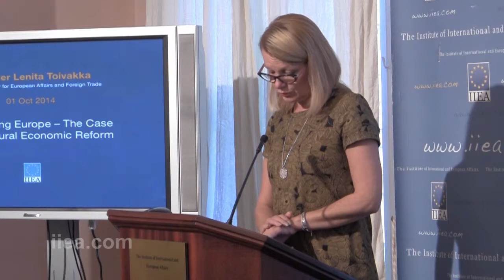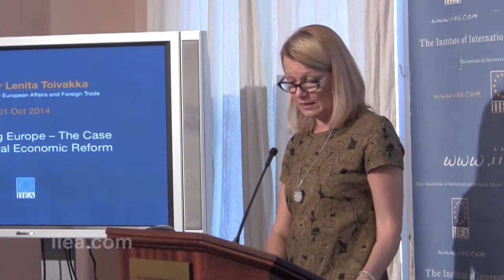Lenita Troivakka - Reinventing Europe – The Case for Structural Economic Reform -12 Feb 2015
About the Speech:

With a protracted period of slow growth and rising unemployment in the EU, there is increasing disillusionment with democratic institutions. EU countries collectively and individually face a stark choice: reform or decline. In her address to the IIEA, Finland’s Minister for European Affairs and Foreign Trade argued that to sustain the current level of prosperity and public services with solutions of the past is not an option. In this context, she will discuss the shared commitment of Ireland and Finland to promoting structural reform.

Please note the later than usual time of this event.

About the Speaker:

Lenita Toivakka was appointed Finland's Minister for European Affairs and Foreign Trade in July 2014. She has been Member of Parliament since 2007, most recently holding the position of Vice Chair of the National Coalition Party Group. Minister Toivakka holds a Master's Degree in Economics and Business Administration from the Helsinki School of Business. Prior to entering politics, Ms. Toivakka ran a successful retail business.